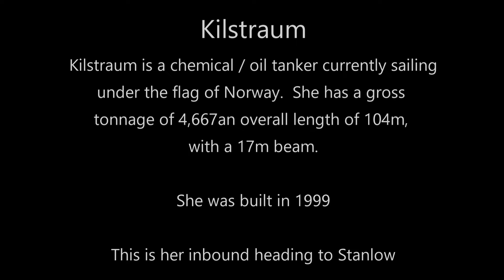Kilstraum Tanker Arriving In Liverpool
Kilstraum tanker arriving in Liverpool from Finland and heading to Stanlow.
KILSTRAUM (IMO: 9164732, MMSI 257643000) is a Chemical/Oil Products Tanker built in 1999 (23 years old) and currently sailing under the flag of Norway.